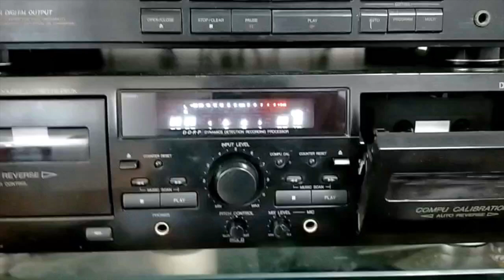Tape record still HIFI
The video demo a tape record playing, which is a product of the analog circuit era, but it doesn't have a strong digital flavor. On the contrary, it sounds warm and soft. Like as tape reel to reel, it is still liked by many audiophiles.

Also, the song is called Tan Shi Sheng.